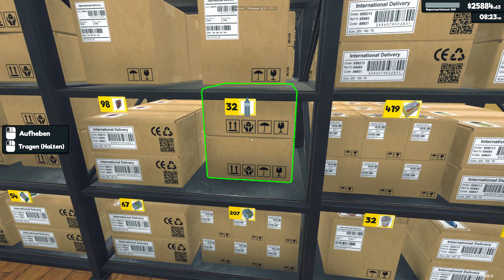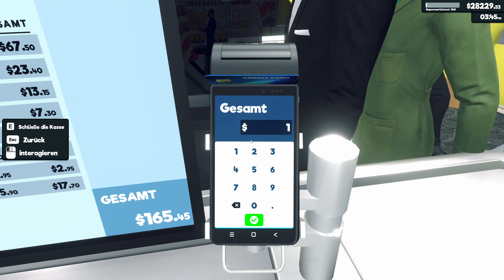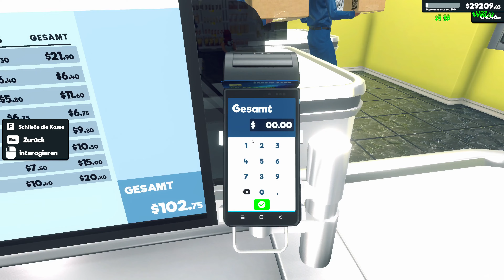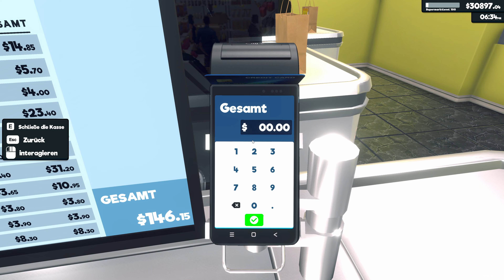Supermarket Simulator #143 - Von Weihnachtsdeko und Terra bytes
Im Supermarket Simulator bauen wir einen Laden von klein auf.

Schreibt gern Verbesserungsvorschläge in die Kommentare.

ich habe aktuell:
- BetterCashier
- PortableScanner
- More Cloned Restockers

~~v~~v~~v~~v~~v~ weitere Infos ~v~~v~~v~~v~~v~~

Videoschnitt: Adobe Premiere Elements
Prozessor: AMD Ryzen 9 3900
Grafikkarte: GeForce RTX 2080 SUPER